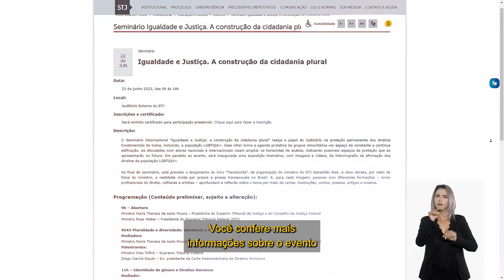Seminário Igualdade e Justiça debate direitos humanos e outros temas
​A afirmação das identidades de gênero e o protagonismo do Judiciário são alguns dos temas que serão debatidos no seminário Igualdade e Justiça: a Construção da Cidadania Plural, realizado pelo Superior Tribunal de Justiça (STJ) no dia 22 de junho, no auditório externo do tribunal.
No mesmo dia, será lançado o livro Translúcida, organizado pelo ministro Sebastião Reis Junior e dedicado, em especial, ao tema das pessoas transgênero. A obra é composta por imagens de presas transgênero, acompanhadas de reflexões de pessoas de diferentes áreas e por meio de diferentes linguagens, como ensaios, poesias, artigos e ilustrações.